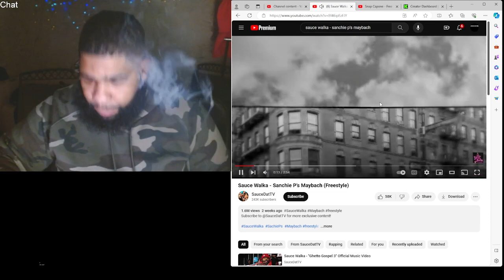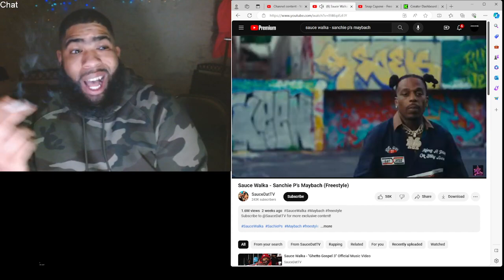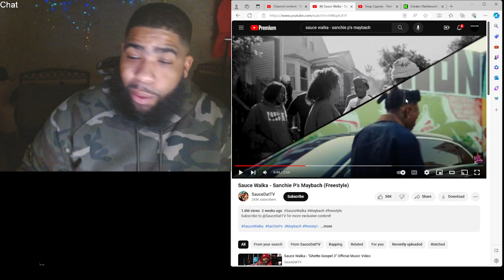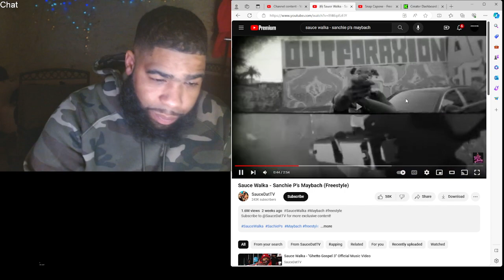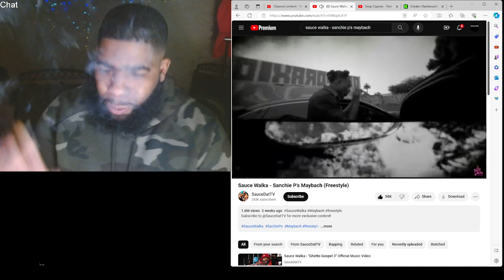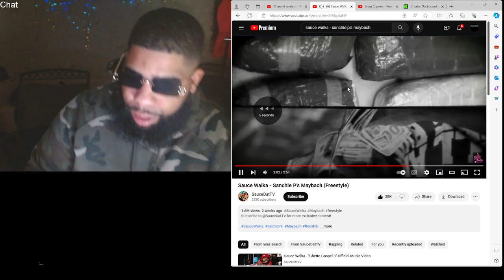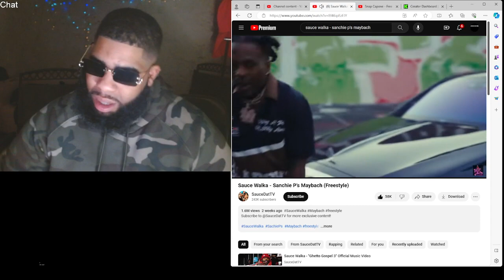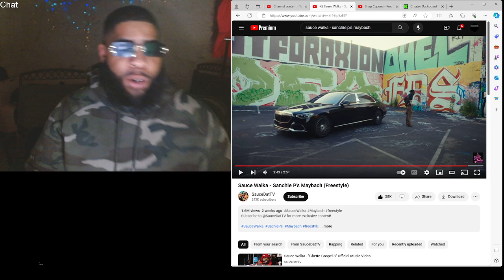Sauce Walka - Sanchie P’s Maybach (Freestyle)|Reaction